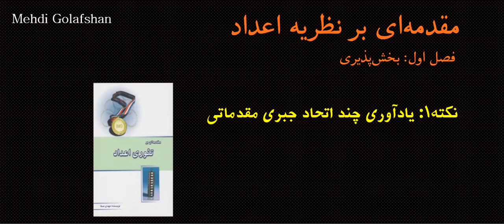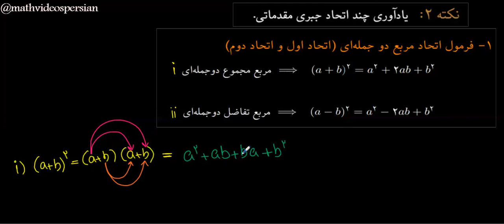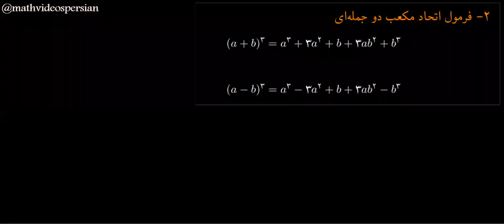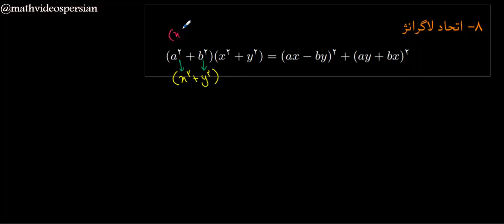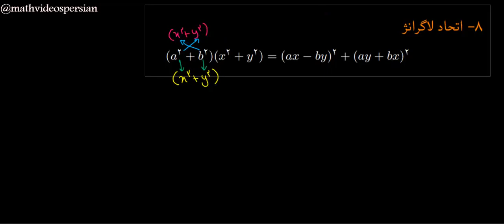مقدمه‌ای بر نظریه اعداد (المپیاد)- فصل اول: بخش‌پذیری- جلسه چهارم: یادآوری چند اتحاد جبری مقدماتی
مقدمه‌ای بر نظریه اعداد
فصل اول:‌ بخش‌پذیری
جلسه چهارم: یادآوری چند اتحاد جبری مقدماتی

مدرس: مهدی گل‌افشان

المپیاد ریاضی و کامپیوتر:
هفتم-هشتم-نهم-دهم-یازدهم-دوازدهم

المپیاد دانشجویی ریاضی

منبع: تئوری اعداد انتشارات خوشخوان/ نویسنده مهدی صفا